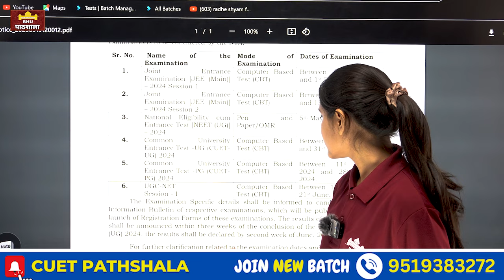CUET UG & PG Exam Date 2024 🔥 ( Official )